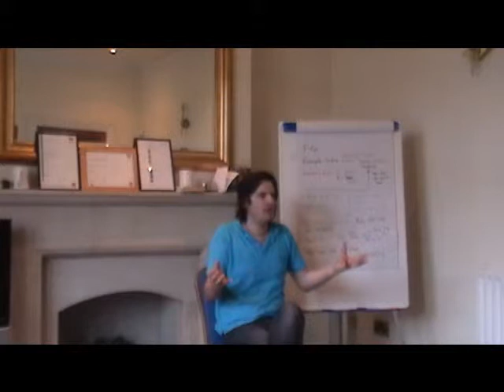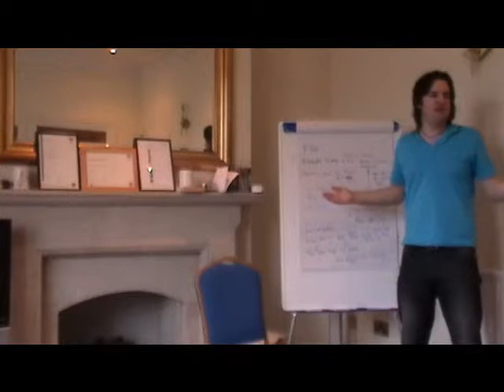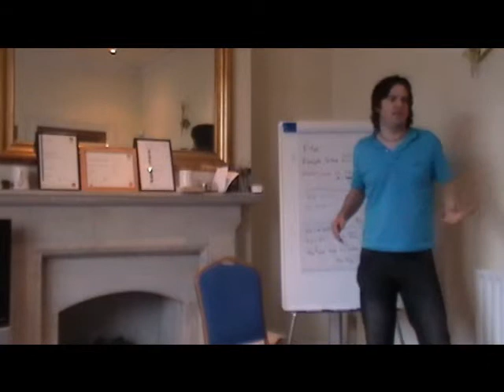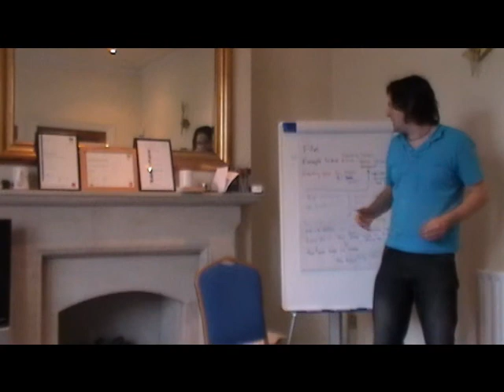Nested Loops NLP